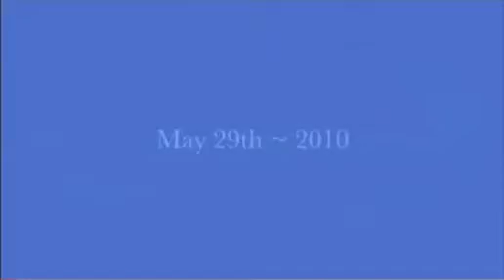Subiaco Platinum Magic of the Month - White Party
As a part of our Magic of the Month Submission I have put together a wee  video of our launch.

Tanaya Ti'en, Group Fitness Manager